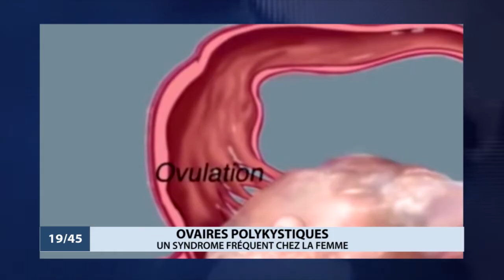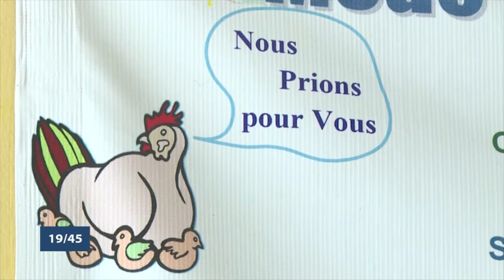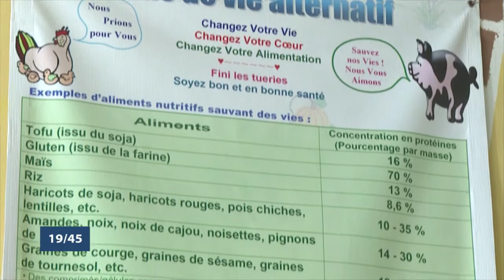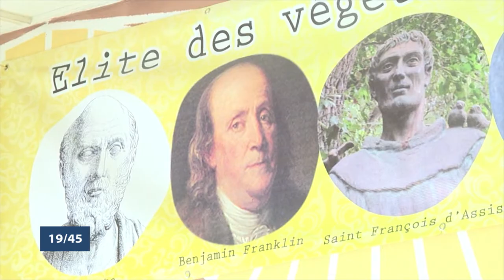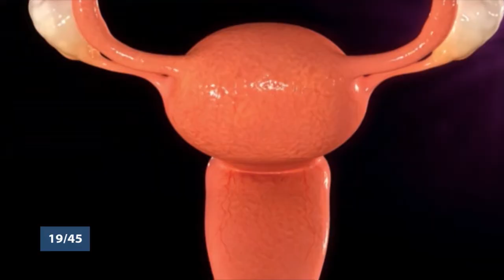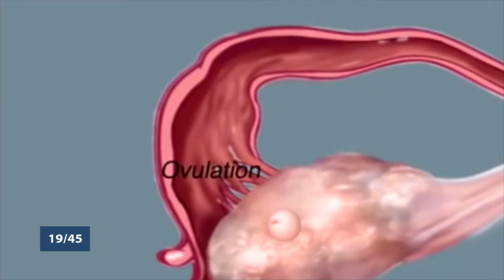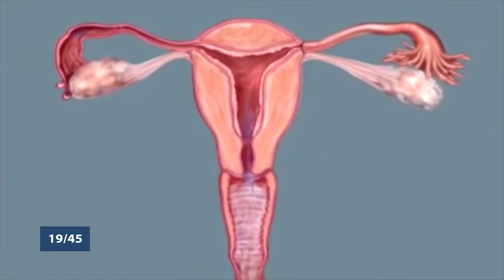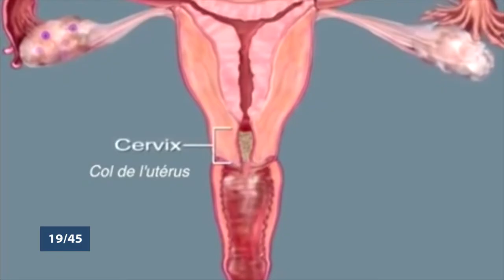Le 19 45 du samedi 08 août 2020 avec Nadège SANNY